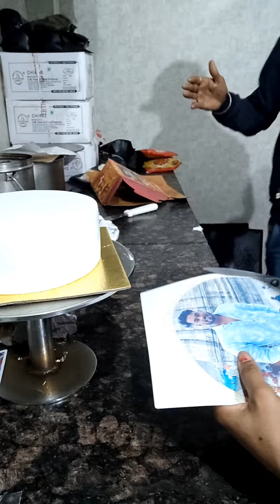so beautiful photo cake fancy design butter scotch cake 1kg me